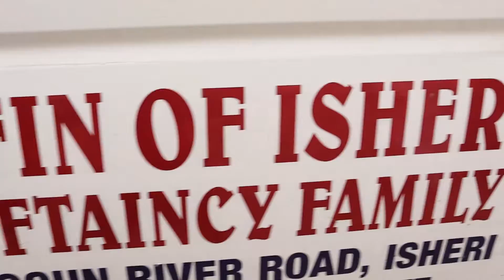coronation of the 20th Olofin of Isheri